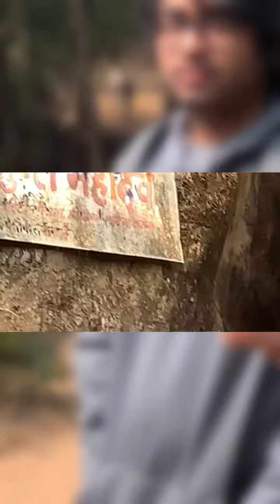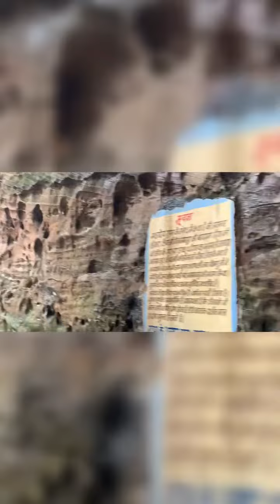Gupt Mahadev & Mahadev Mandir Pachmari | Mahadev @ Satpura Jungle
Gupt Mahadev & Mahadev Mandir Pachmari | Mahadev @ Satpura Jungle ​⁠    Very nice place to visit I. Mp Pachmari    Lord shiva temples at this place
Gupt Mahadev
Mahadev temple

I made this video with Apple I phone